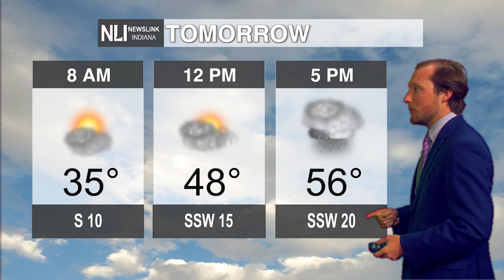NewsLink Indiana Weather March 15, 2023 - Jack Van Meter